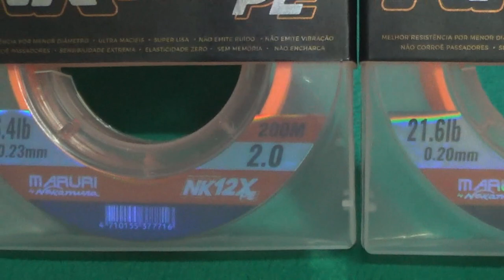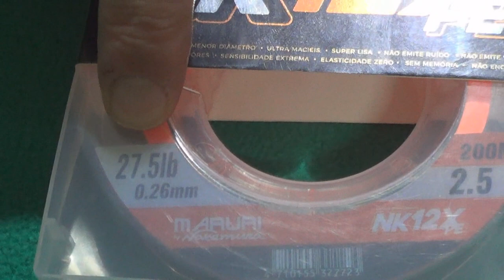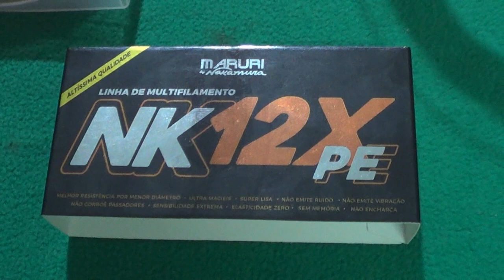Linha de Multifilamento para Pesca - Nk 12x - Melhor Custo Benefício - By Nelson Nakamura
Trago mais um vídeo aqui no canal para vocÊ.
Desta vez te trago um Super opção de linha Multifilamento By Nelson Nakamura, trata-se da linha 12X, super macia e com o MELHOR CUSTO BENEFíCIO do mercado!
Abraços
P.G
Segue abaixo o link da Linha Nk 12X - By Nelson Nakamura para você olhar e poder caso queira também adiquirir , basta clicar

▬▬▬▬▬▬ Contatos profissionais  ▬▬▬▬▬▬▬
- Parcerias